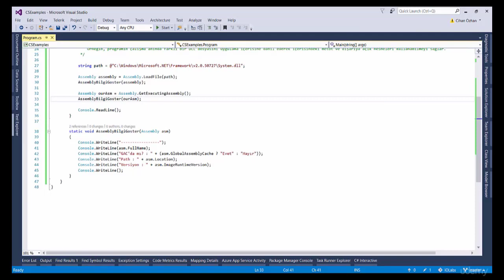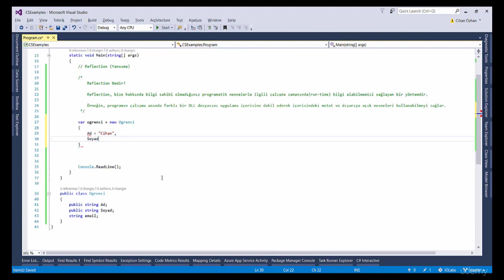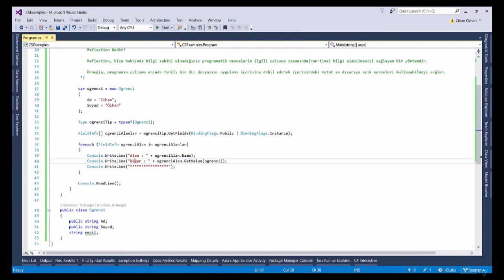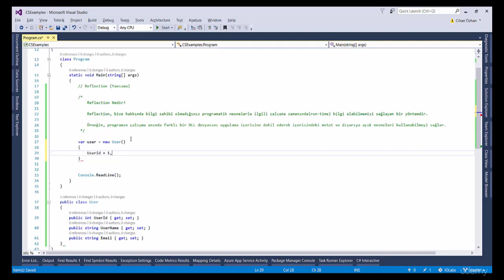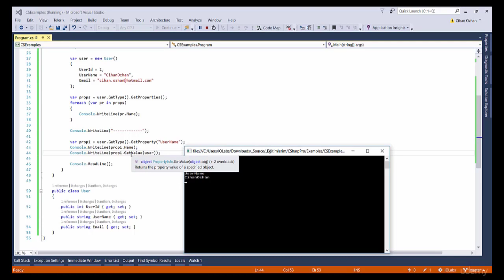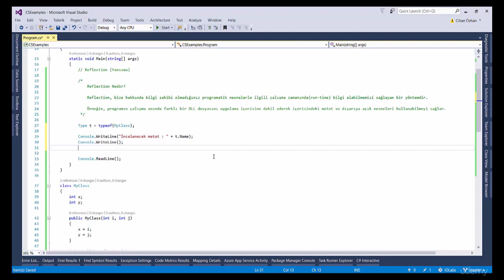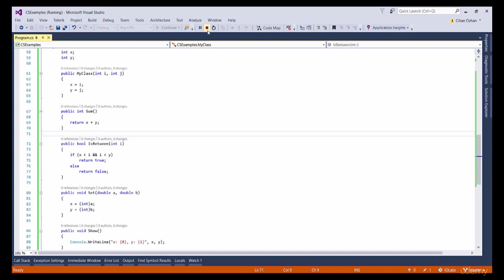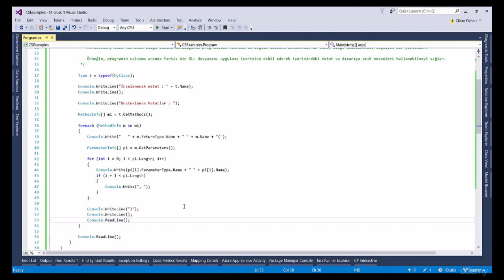İleri Seviye C# : Reflection Nedir ve Uygulama Örnekleri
Bu video "C# Programlama Dili" kursundan alınmış küçük bir örnek bölümdür.